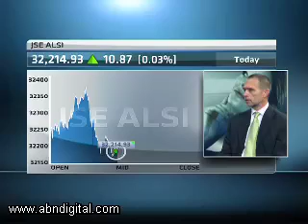Strategy Session with Kruger International's Hein Kruger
Joining ABN's Stephen Gunnion in studio for our weekly strategy session is Hein Kruger, CIO over at Kruger International.